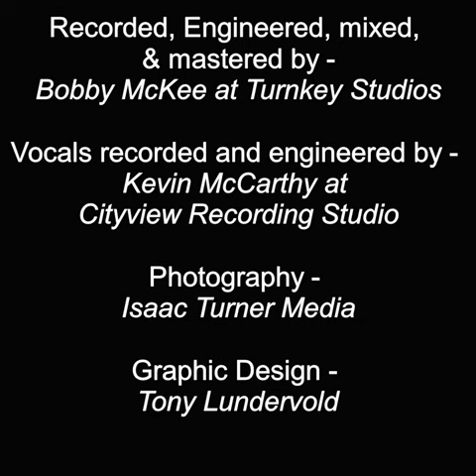Baxter's Big Buckle Bar - Tony Lundervold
Baxter's Big Buckle Bar, from my new EP, Doin' Just Fine (2019).
Written by Tony Lundervold & Hobo Jim Varsos